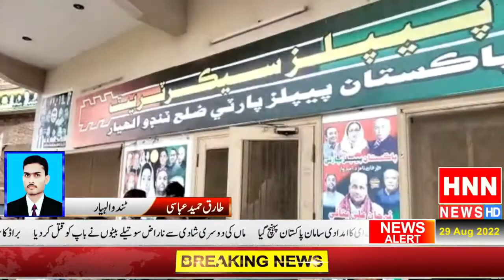ٹنڈوالہیار میں گزشتہ روز ہونے والی بارش نے ایک مرتبہ پھر ضلعی انتظامیہ کے تمام تر دعووں کو بارش کے پ